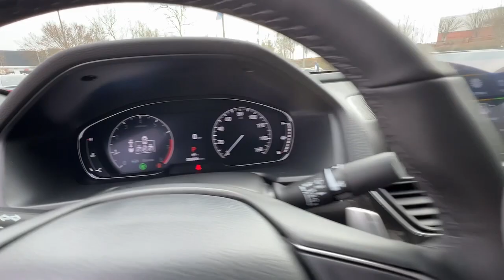2022 Honda Accord_Sedan Atlanta, McDonough, Jonesboro, Fayetteville, Conyers 27361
Sonic Gray Pearl New 2022 Honda Accord_Sedan Sport available in 105 Sons Drive, McDonough, Georgia at Sons Honda. Servicing the  Atlanta, McDonough, Jonesboro, Fayetteville, Conyers, GA area.

Sons Honda
105 Sons Drive